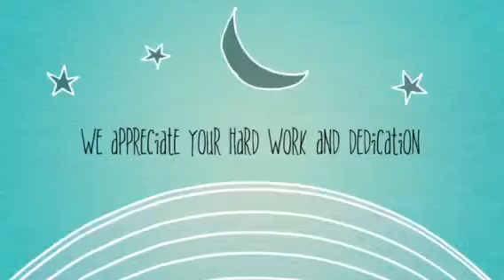Happy New Year 2016!!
Beston Entertainment is honored for all of our Amazing opportunities our clients gave us in 2015! We are so grateful for all of our performers and all of their hard work and dedication to our company and our clients! We are so excited to work with all of you again for 2016!!